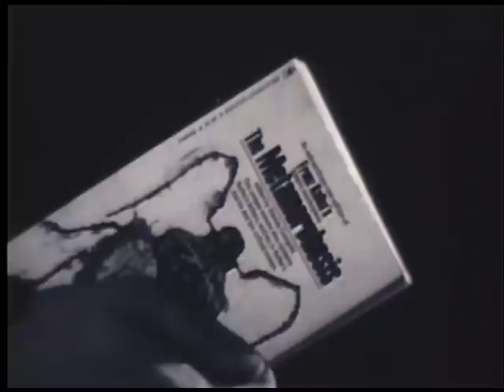Justin Levinson Metamorphosis - A Zach Donohue Film